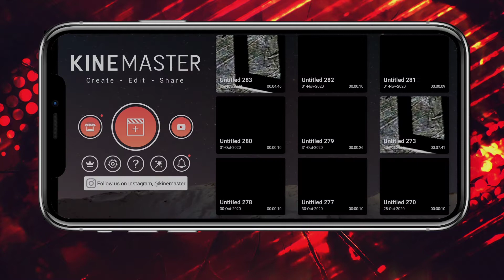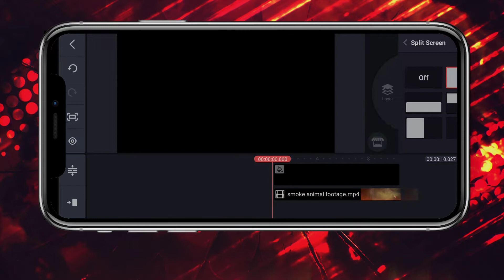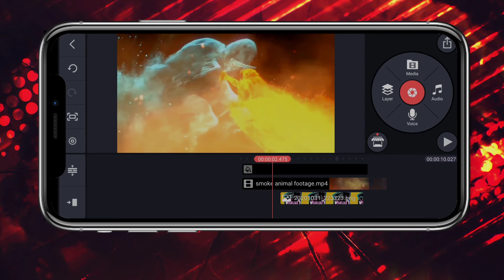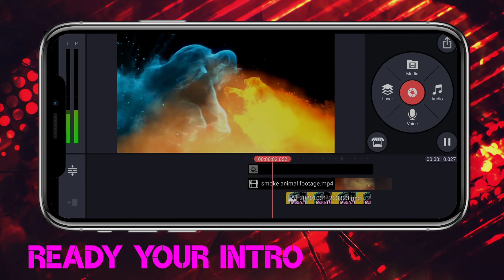how to make SMOKE ANIMAL intro | gaming intro without text | kinemaster tutorial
Today in this video i will show you, how to make SMOKE ANIMAL intro animation in kinemaster

███████Free Downloads████████